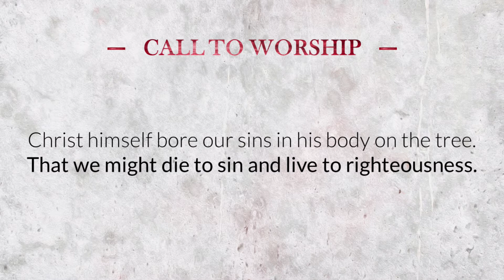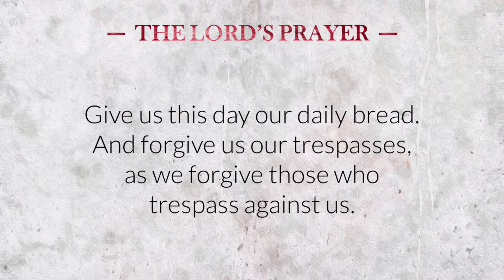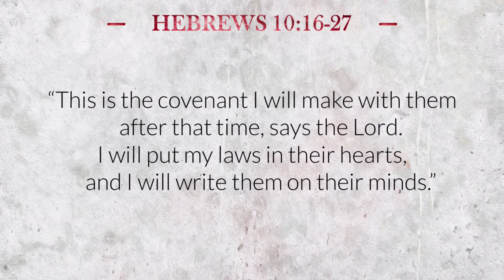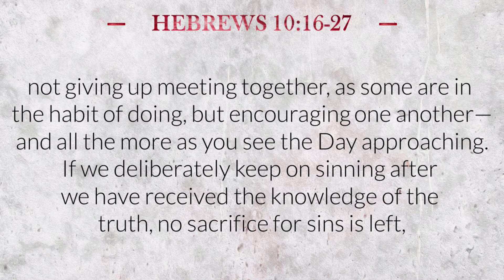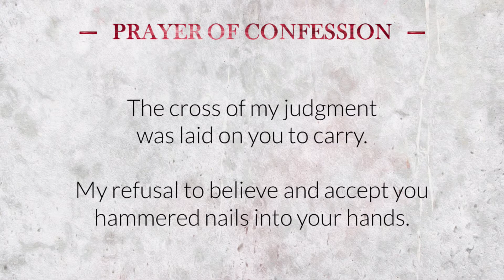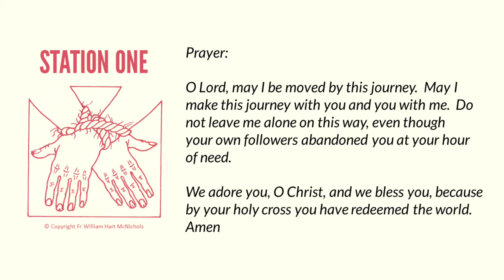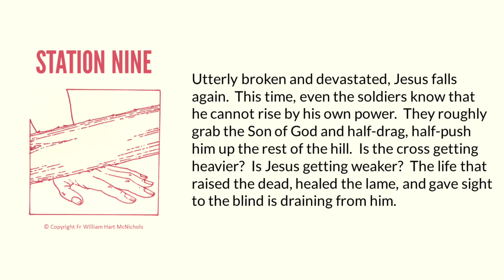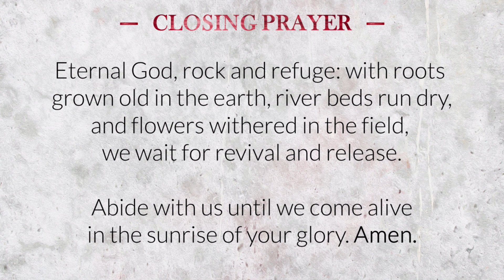Good Friday, April 10, 2020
Reflecting on the Death of Jesus Christ
Songs:
  Revelation Song
  Go Rest High
Stations of the Cross Slide Show featuring art from Fr Bill Nichols